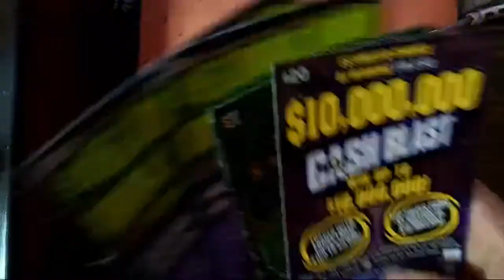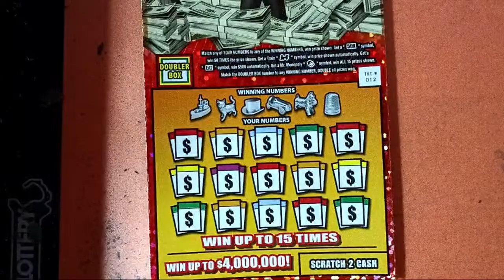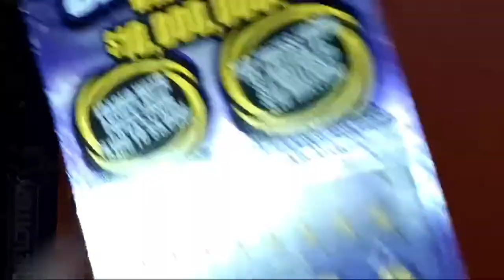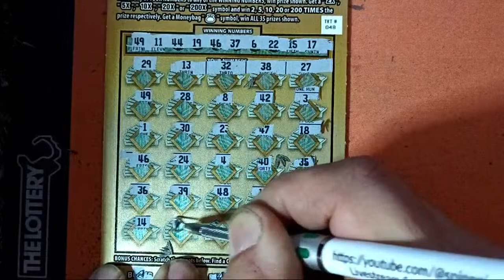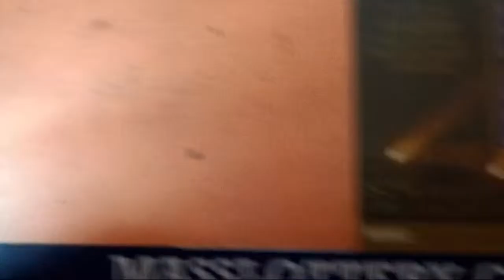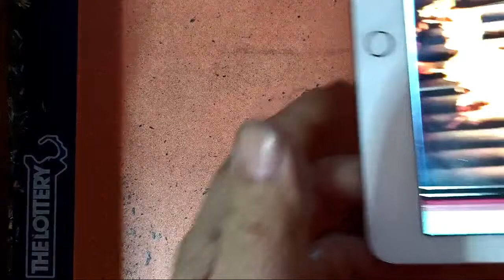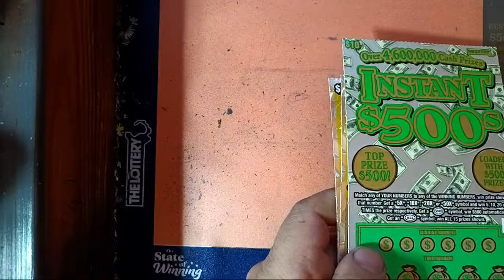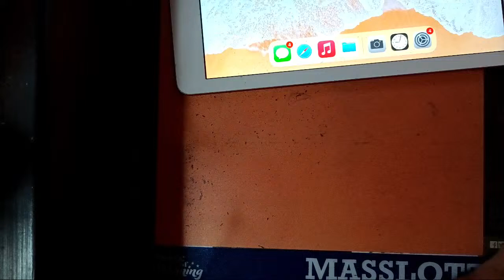Marvelous Mixture Massachusetts Lottery Tickets